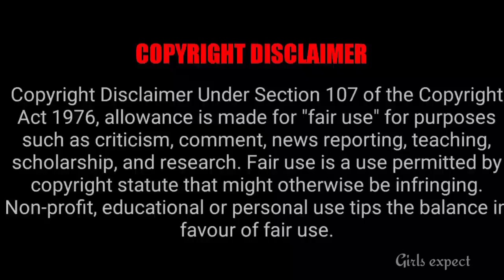Finally Heroine New Serial வந்தாச்சு 🔥 || Girls expect ❤️